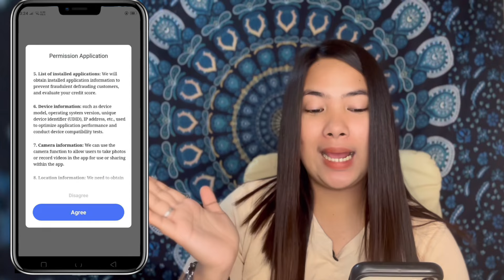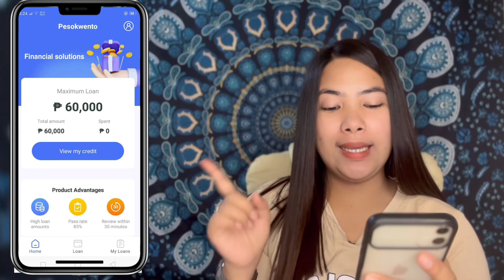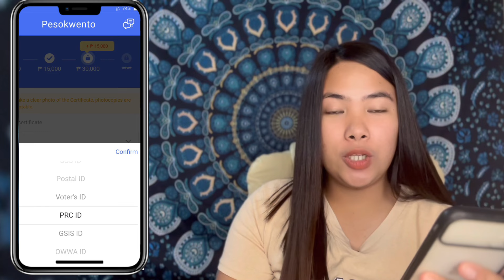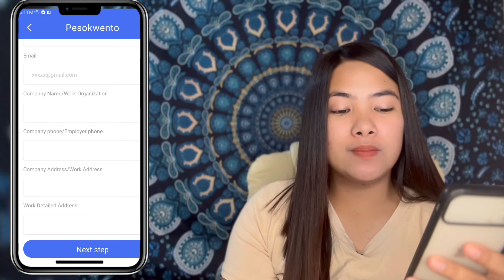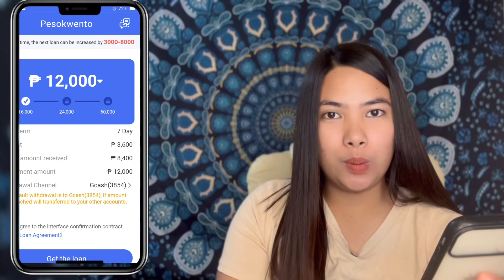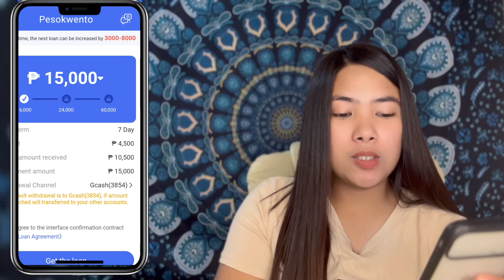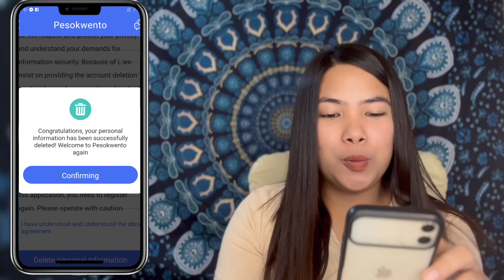MABILIS NA LOAN Up to ₱60,000! (PESOKWENTO LOAN APP) Subukan natin | Alyssa Nevado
✅LISTAHAN  NG  0% Interest sa UNANG LOAN NA MABILIS UTANGAN!👇👇 💯

⭐️APPROVED AGAD AKO DITO SAME DAY LANG!✅👇 up to ₱30,000 at 1 ID LANG | EasyPeso👇👇👇

⭐️Online Loans Pilipinas - 0% interest your first loan,
Pwede sa GCASH 👇👇👇

(Basahin muna ang Loan Details bago mag accept  ng Loan)

1. Be a Follower
2. Comment your suggestion/experience about the app
3. PM me sa FB Page ko :)

Psalm 37:4